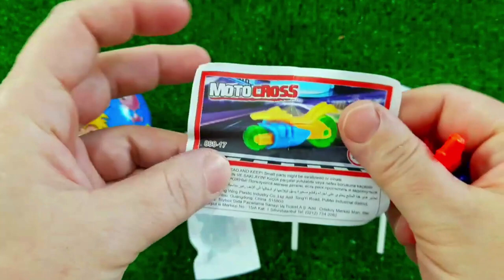7 Rainbow Satisfying Video, DIY How to make Rainbow Slime Candy Baby Shark Kinetic Sand Cutting